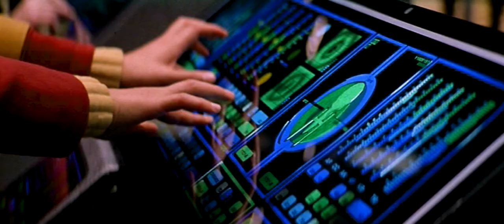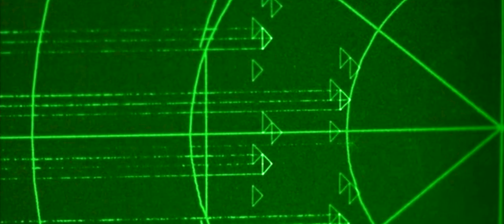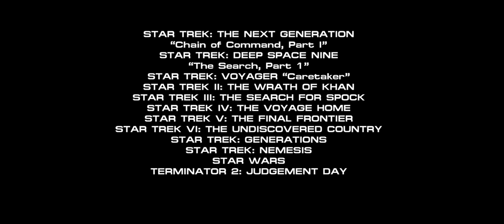INVASION: BATTLE FOR EARTH -- PART 4 “THREE LIGHT-YEARS LATER” (REMASTERED)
INVASION: BATTLE FOR EARTH - PART 4
A remastered edition of the epic mash-up series is back by popular demand!

The 6-part mash-up series combines dozens of classic science-fiction films to tell an entirely new story.
See it here, again and again…

THIS EPISODE:
“THREE LIGHT-YEARS LATER”
The distress signal from Earth is received by the Federated Territories, an alliance of peaceful star systems.
Admiral Ackbar Adama assembles his greatest warriors, Luke Skywalker, Captain Kirk, Yoda, Han Solo and Captain Picard. Together they will join forces in a ragtag fleet to defeat the ultimate evil in the universe: the Galactic Empire! But the fiendish Klingons are bent on stopping our heroes before they even have a chance to reach Earth. Watch the next thrilling chapter in the Invasion saga!

Parts 5 and 6 coming soon to YouTube on March 7th!

CREDITS:

EDITING BY
Luckas Cardona Morisset

SAMPLES
2001: A Space Odyssey
Alien
Battlestar Galactica
“Saga Of A Star World” & “Hand Of God”
The Empire Strikes Back
Fifth Element
Galaxy Quest
The Last Starfighter
The Matrix
Serenity
Starship Troopers
Star Trek: The Next Generation  : “Chain of Command, Part 1”
Star Trek: Deep Space Nine  : “The Search, Part 1”

Jerry Goldsmith
Gustav Holst
James Horner
Dennis Mccarthy
Stu Phillips
and
John Williams